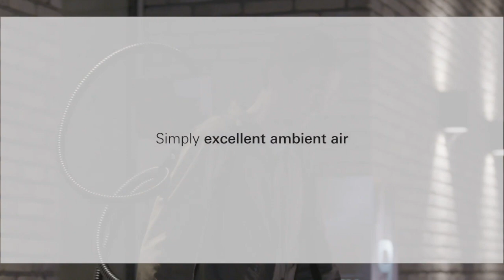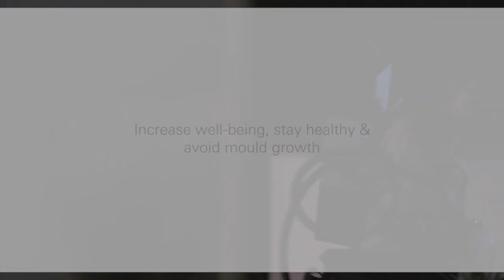// SCHÜCO BY GSW - VENTOTHERM TWIST DEMONSTRATION